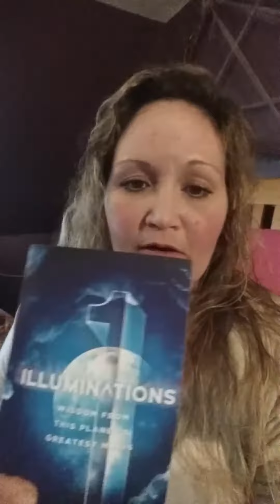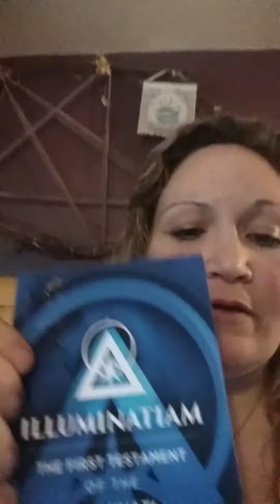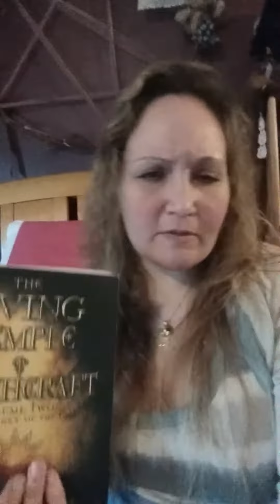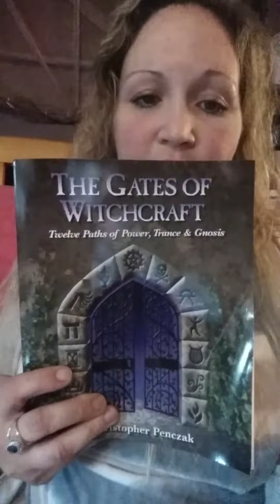Book Haul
Books I've bought recently.